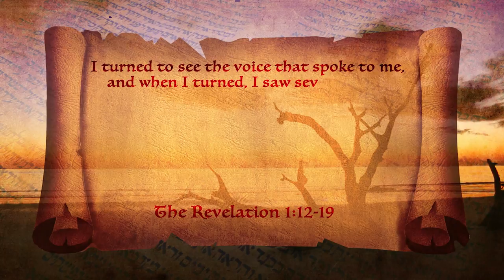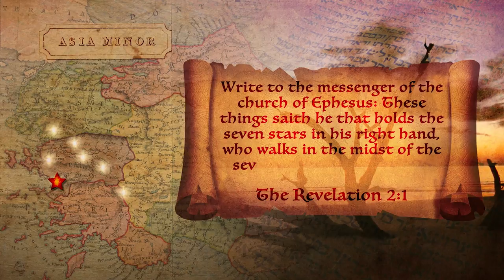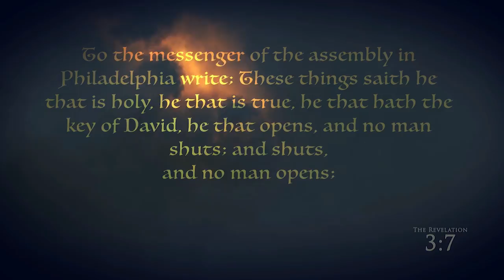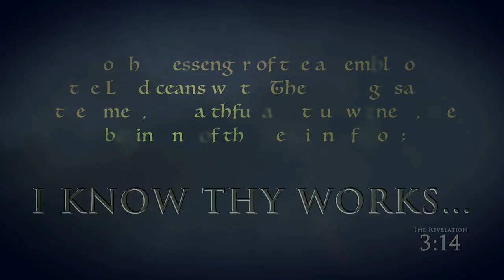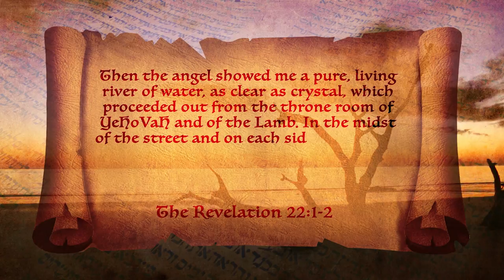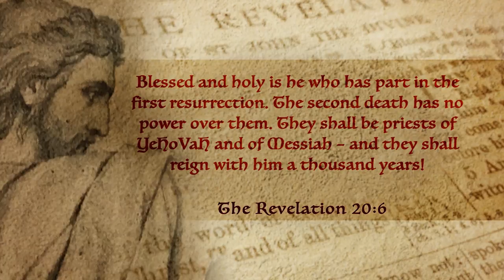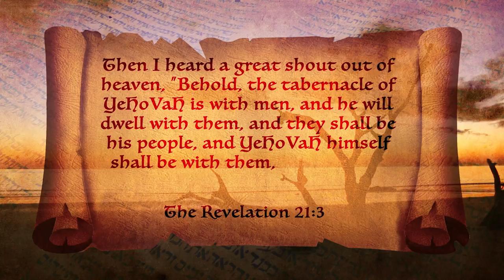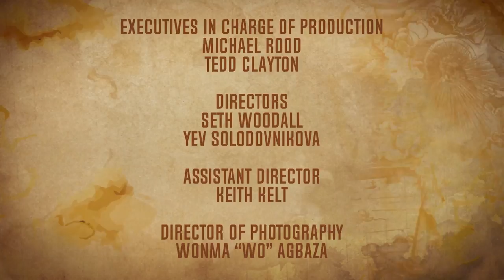The Sharp Sword of Truth | The Chronological Gospels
The most important words in the Bible to translate correctly are the words of Yeshua (Jesus), who said that he did not come to bring peace to the earth – but rather a sword of division.

Before the brimstone hits the fan, Yeshua wants his servants to know the things that are awaiting those who endure faithfully to the end and engage in the end time harvest.

Now, in Yeshua’s final address, the book of The Revelation, he wants his servants to know the things that MUST come to pass in the last days. The victory has been won – but the battle is not over until the last trumpet sounds on Yom Teruah – the Day of Trumpets

It was on the Island of Patmos that Yochanan, the apostle John, spent his last days because he refused to keep his mouth shut concerning the teachings of Yeshua. He had been repeatedly beaten, tortured, and finally plunged into a caldron of boiling oil.

It was here that Yeshua came to him with one last mission – one last message to deliver – and it would take a man who had faithfully endured pain and suffering to the end. Yeshua came to him and told him to reveal Yeshua as he is now – not as a babe in a manger, not as a sheep silent before his shearers – but as the conquering, reigning judge over all the earth – the Messiah in all his power and glory and authority. Yeshua asked Yochanan to send a message to his servants to prepare them for the earth-shaking events that would usher in the end time Messianic age.

This is the revelation of Yeshua as the Messiah – and these are the things the Messiah wants his faithful servants to know about the end of the age.